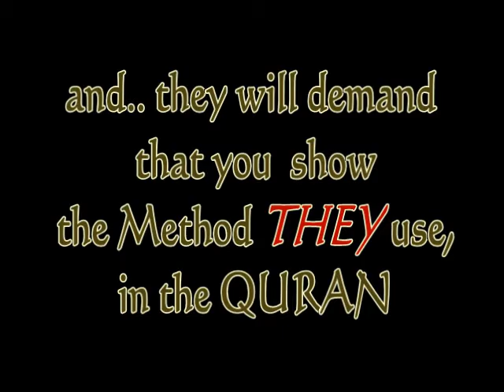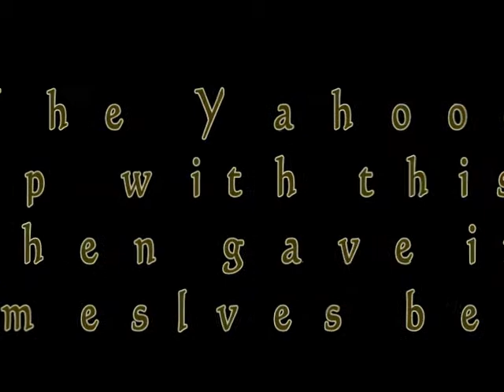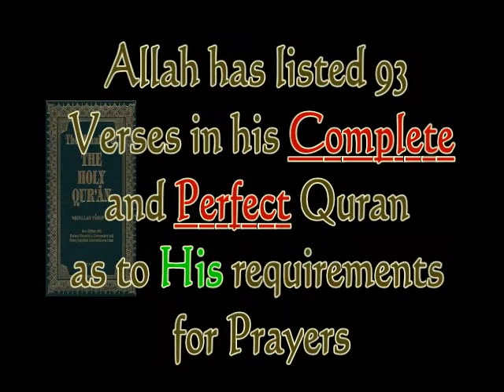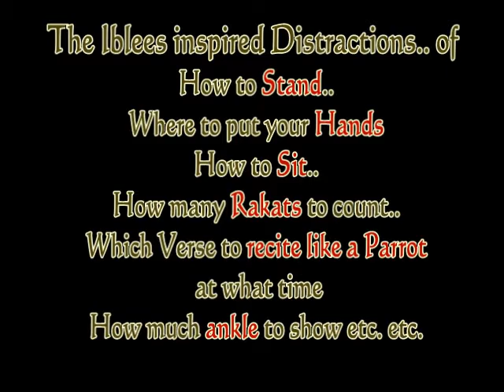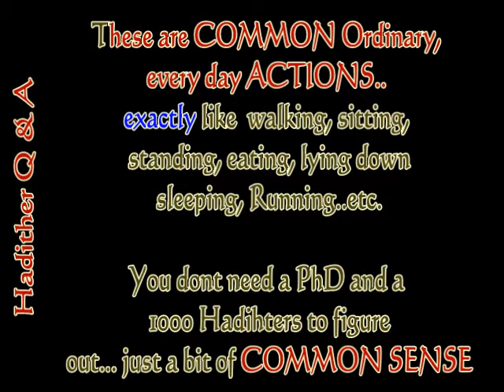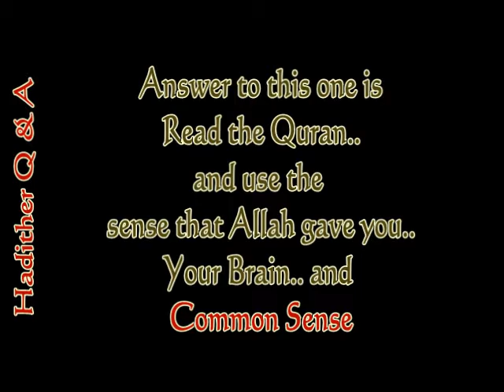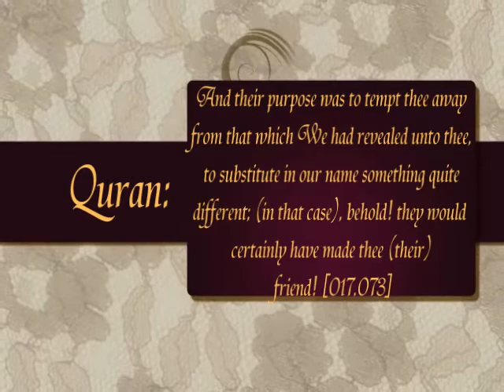Prayer - For the Hadither in You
Bukhari
Hadith
Ahadith
Muslim
Allah
God
Creator
Elohim
ElahE
lIslam
Christianity
Judaism
Christian
Jew
Believer
Muhammad
Jesus
Moses
Aaron
Lot
Elijah
Ahmed
Deed
at
Gary
Miller
Apocrypha
Jasher
Enoch
Catholic
WHORE
Babylon
Babel
Nimrod
Devil
Demon
Deceiver
Mason
Free
mason
Masonic
Kabbalah
Proof
Jinn
Shaytan
satan
Abu
Hurairah
gentile
qiblah
Kaaba
House
Bayt
Music
tutorial
hacking
software
bible
illuminati
islam
koran
quran